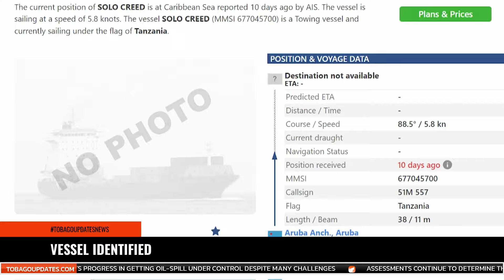VESSEL IDENTIFIED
The Ministry of National Security this afternoon identified the mysterious shipwrecked vessel that has been leaking oil over the past eight day in the waters between Scarborough and Cove. It was being towed by a tug called Solo Creed and it is was transporting fuel from Panama on its way to Guyana. Reporter Kandace Jackson has more details.